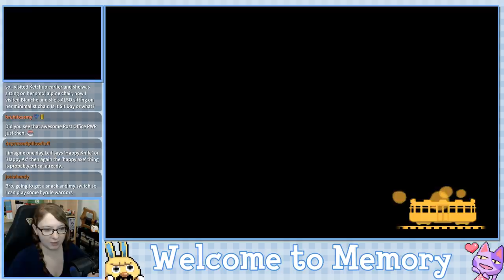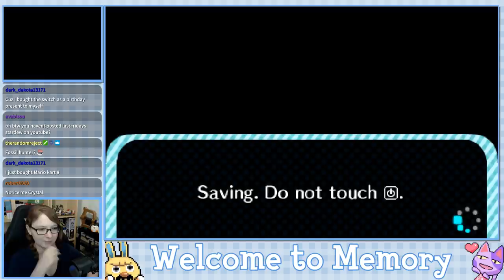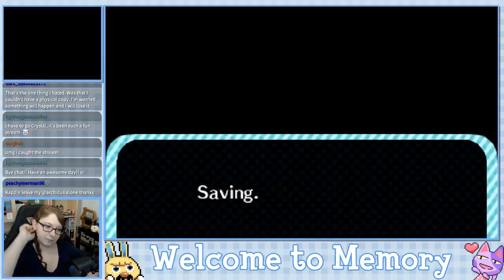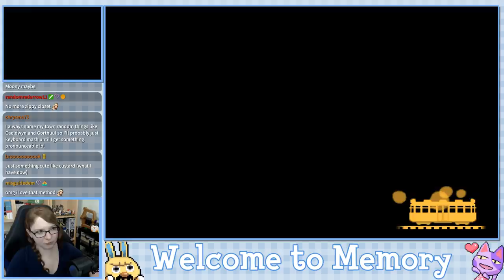Welcome to Memory - Animal Crossing New Leaf Welcome Amiibo Live Stream - Ep. 74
Town Info:
Name:Memory
Created: 12/26/2018
Mayor: Crystal (me, duh!)
Town Tune: gGFEFE_c gacFCBCG (You can listen to it during Ep. 2)
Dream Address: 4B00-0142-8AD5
Friend Code: I no longer give this out, my list is full!

Schedule:
Monday: Stream - LoZ: Ocarina of Time 3DS
         Upload - LoZ: Ocarina of Time 3DS Stream
                - Evoland 2